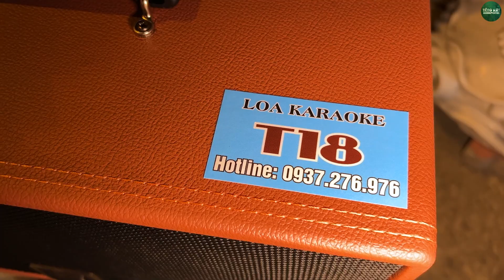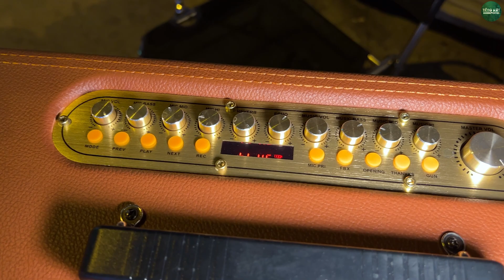Cụ Ông Tóc Bạc U70 Bán Vé Số Hát Bolero Quá Đỉnh l Chuyện Tình Không Dĩ Vãng - Chí Nhân Vé Số